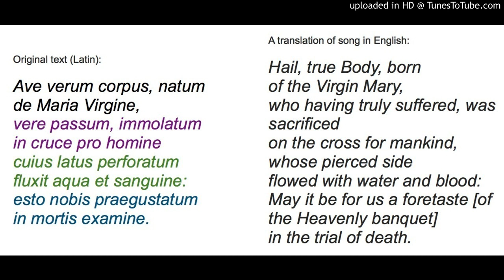AVE VERUM CORPUS MOZART NELSON ARION MALE VOICE CHOIR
MOZART'S MOTET K618 ARRANGED FOR MALE VOICES. RECORDED IN 1992  IN ST THOMAS'S CHURCH BARROWFORD.
CONDUCTED BY FRANK SMITH
ORGANIST JOHN TAYLOR